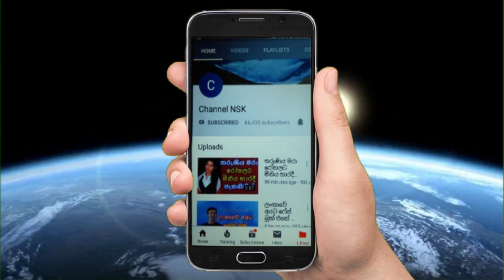පවිත්‍රාව හාස්‍යයට ලක්කරන්නෙ එයාට කෝවිඩ් නිසා නෙවෙයි, එයා මුට්ටි, පණි බෝතල් එක්ක දාපු සෙල්ලම් නිසයි